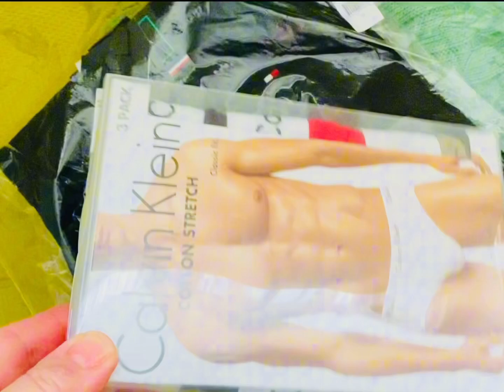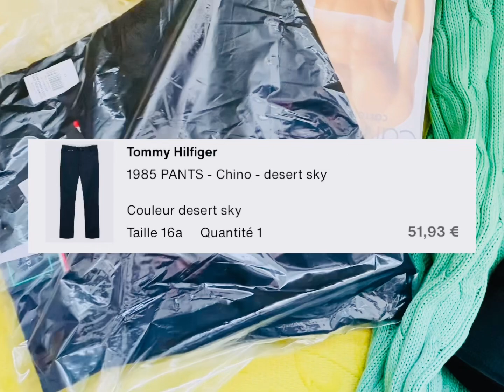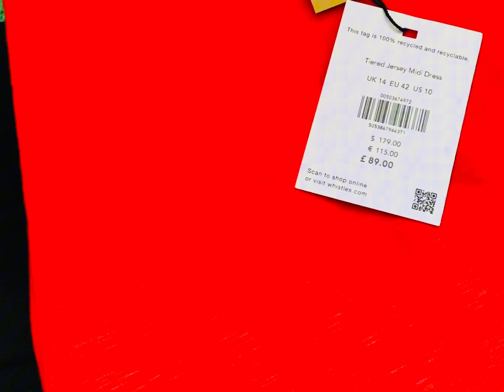Распаковка 🛍️, средний сегмент.